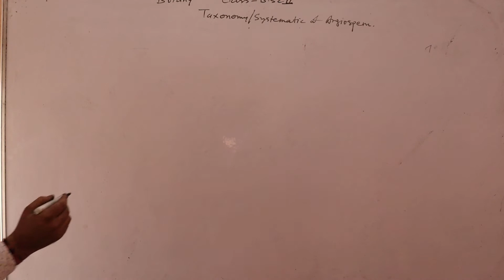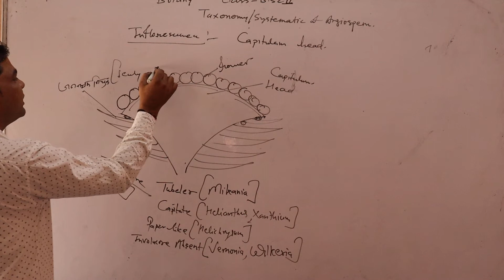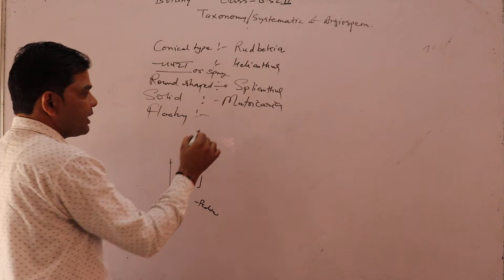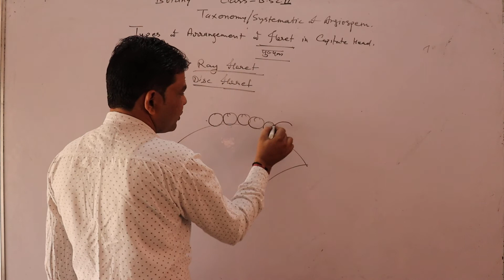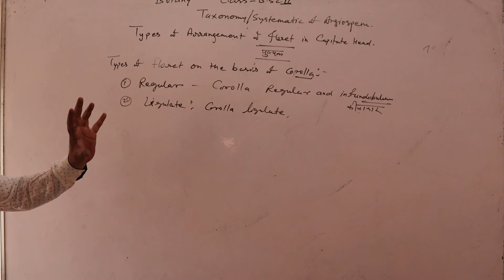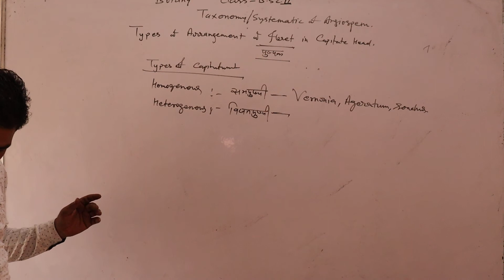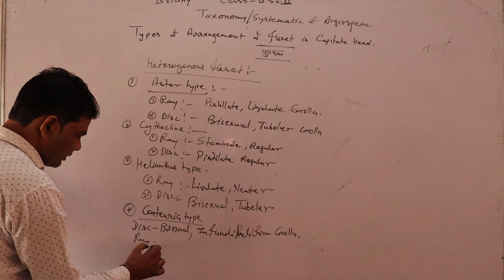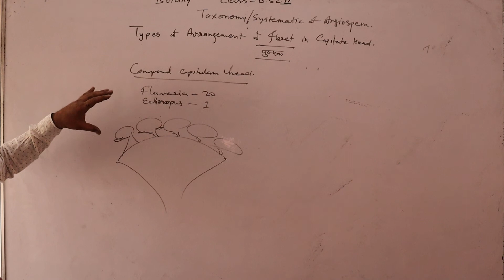B.Sc.B.Ed. 2nd # Part 61 # Systematic of Angiosperm Paper 2nd by Mukesh Sir